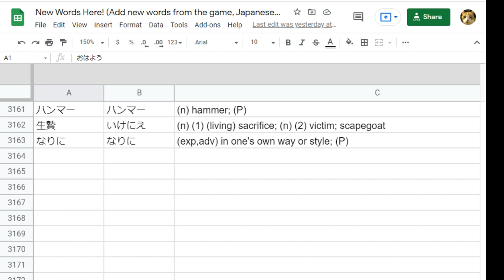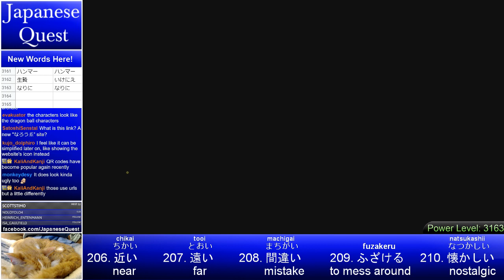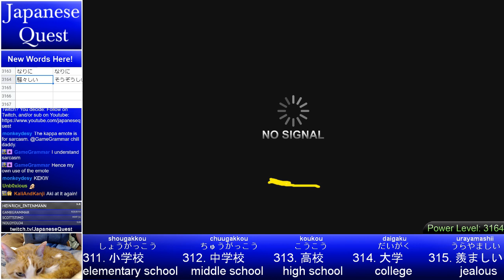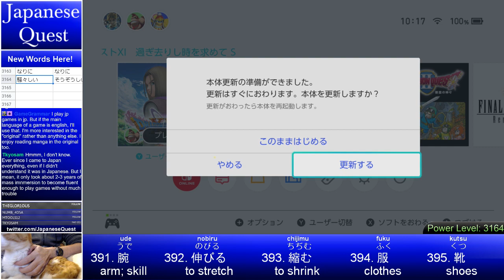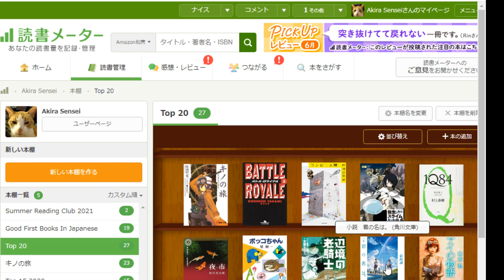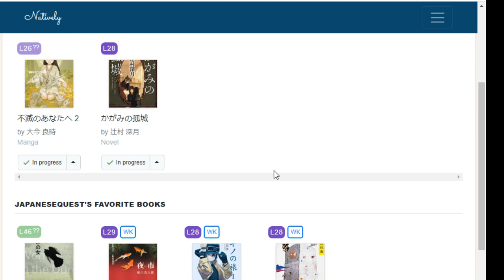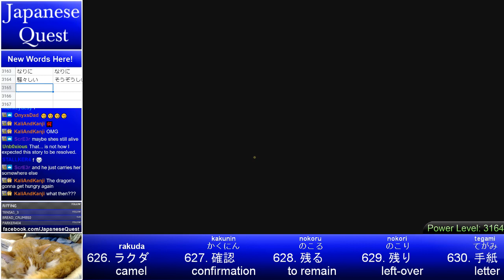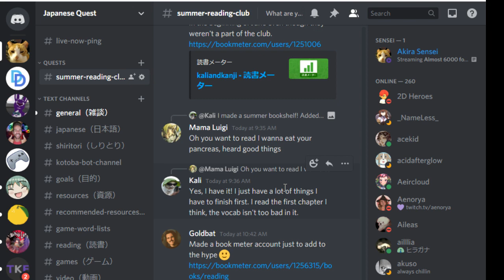Japanese Quest - The Lost Episodes #5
15 Japanese Quest episodes -- once lost to the internet -- have now been found. The journey continues!